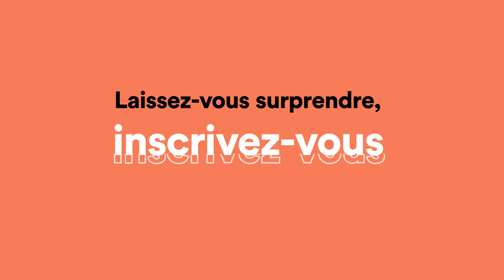Déclic & Décode : à quoi ça sert de s'orienter vers les métier du digital ?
L’émission qui décrypte les métiers du digital est de retour 🚀

Jeudi prochain dès 18h, retrouvez en ligne les témoignages de nos étudiants et anciens étudiants, de leurs parcours à leurs galères d’orientation !